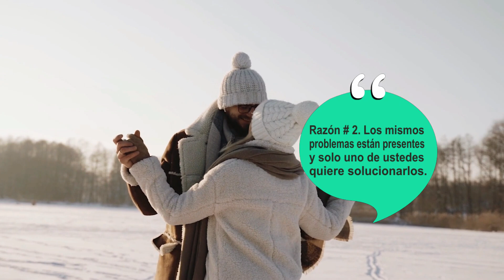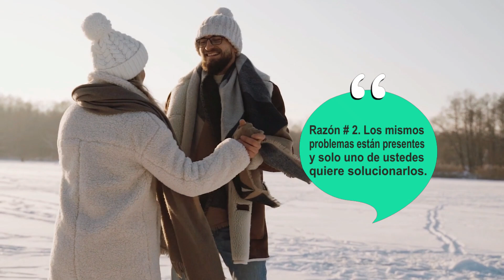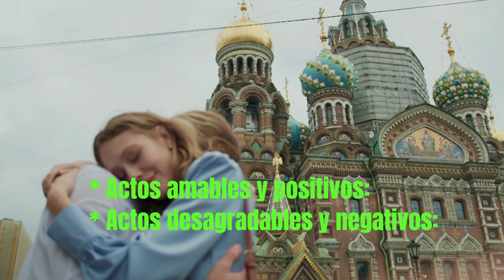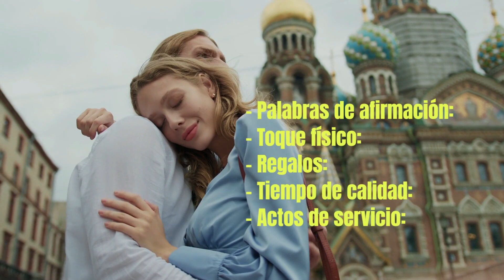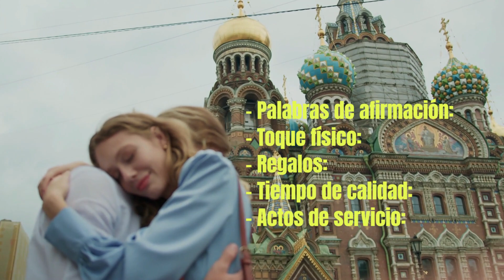🤔¿UNA RELACIÓN Puede FUNCIONAR Después De VARIAS RUPTURAS?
📌¿Alguna vez te preguntaste si una relación puede funcionar después de varias rupturas? Lo creas o no, esta es una de las preguntas más predominantes que la gente me ha estado haciendo de forma constante. Así que ahora, voy a responderte cómo puedes hacer que una relación funcione si has roto varias veces... MIRA EL VIDEO.